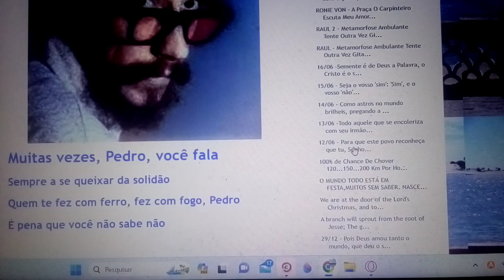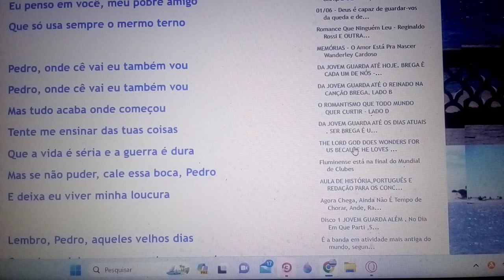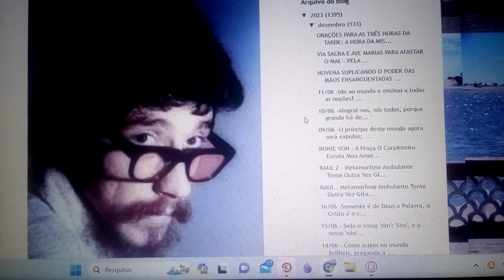Cada um de nós é um universo. Pedro. Ensaio Cover